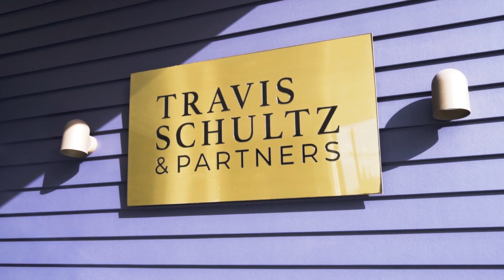Meet Greg | Travis Schultz & Partners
Learn more about Partner, Greg Spinda, based on the Sunshine Coast